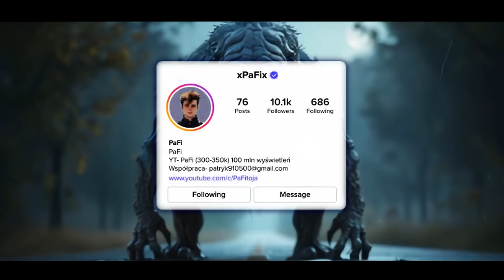Naukowcy PRZERAŻNI! To Stworzenie Ma Zdecydowanie Pozaziemskie Pochodzenie!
Przygotuj się na spotkanie z najstraszniejszymi i najbardziej tajemniczymi stworzeniami, które wyglądają jakby pochodziły z innego świata! 🌌 Czy wierzysz w istnienie potworów? Ten film może przekonać nawet największych sceptyków!

W tym przerażającym zestawieniu przedstawiamy historie ludzi, którzy mieli niezwykłe i często przerażające spotkania z tajemniczymi istotami. Od duchów, przez obcych, aż po legendarne stworzenia jak Yeti - te nagrania wzbudzają grozę i niedowierzanie. 📸👽👻

Mistyczne stworzenie w opuszczonym kościele: Duch, który unosi się nad ziemią w miejscu, gdzie przed dwustu laty oszalał kapłan.
Obcy w lesie: Starsze małżeństwo, które podczas biwakowania napotkało istotę o wielkich oczach i cienkim ciele.
Strach na strychu: Młode małżeństwo, które w nowym domu odkryło coś niezwykłego na poddaszu.
Uciekinierka ze szpitala psychiatrycznego: Kobieta z nadprzyrodzonymi zdolnościami wspinająca się po ścianie budynku.
Eksploracja opuszczonego budynku: Dwaj przyjaciele, którzy spotkali przerażającą postać w ciemnym korytarzu.
I to tylko niektóre z naszych mrożących krew w żyłach opowieści! Każda historia jest bardziej niezwykła od poprzedniej, a wszystkie mają jeden wspólny element - tajemnicze stworzenia, których nikt by nie uwierzył, gdyby nie zostały nagrane na kamerze.

👍 Jeśli spodobał Ci się ten film, daj łapkę w górę i podziel się nim ze znajomymi. Twoje wsparcie pomaga nam tworzyć jeszcze bardziej przerażające i fascynujące treści!

💬 Komentuj: Napisz "potwór" w komentarzu, a przypnę Ci serduszko! Podziel się swoimi przemyśleniami na temat tych niesamowitych spotkań. Czy wierzysz w istnienie takich stworzeń? Jakie historie chciałbyś zobaczyć w przyszłości?

Oglądaj nasz film i odkryj tajemnice, które mogą zmienić Twoje spojrzenie na świat! 🌍🔍